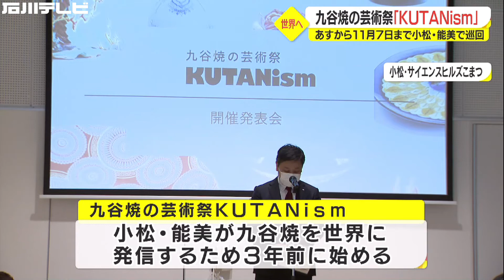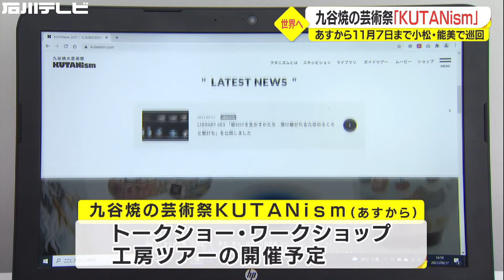九谷焼を世界に発信…芸術祭『クタニズム』2年ぶりに実際の会場で開催へ 小松市・能美市で巡回展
九谷焼を世界に発信する『クタニズム』が１８日から２年ぶりにオフラインで開催されることになり、１７日内覧会が開かれました。
九谷焼の芸術祭『クタニズム』は小松市と能美市が九谷焼を世界に発信しようと３年前に始めました。
去年は新型コロナのためオンラインのみでの開催となりましたが、今年は２年ぶりに小松市と能美市の２会場で巡回展が開かれます。
１７日は、サイエンスヒルズこまつで内見会が開かれました。
九谷焼の絵付け技法「赤絵細描」を用いた作品では、小紋や花などが緻密に描かれています。
吉田幸央実行委員：
「昔からの伝統技術や複雑なプロセスを経た伝統技術というものがどうやって継承されてきたか見るのも一つ楽しいかなと」
宮橋小松市長：
「能美市と一緒に連携しながら九谷焼の魅力を世界に発信していきたいと思う。いろんな方が携わってこの九谷焼ができるのでその方々の思いに触れていただけるような機会を作っていきたい」
１８日から開催されるクタニズムは、会場でトークショーやワークショップも予定されているほか、工房などのツアーも予定されています。
巡回展は１８日から２６日までがサイエンスヒルズこまつで、その後９月２９日から１１月７日まで能美市の浅蔵五十吉記念館で開かれます。